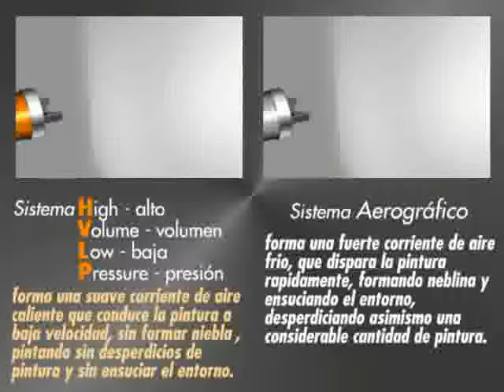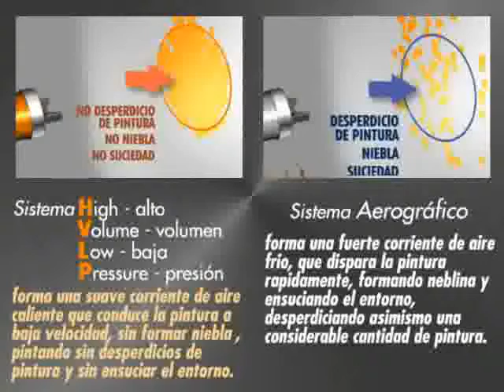Equipo de pintar Gladiador- #57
¿Te gustó?  Cómpralo en MercadoLibre.